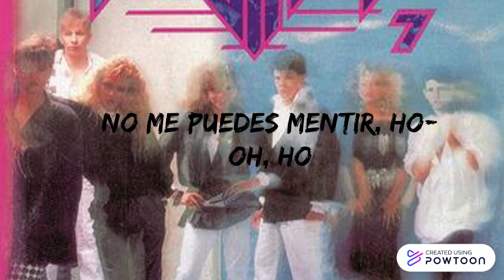Timbiriche- Besos de Ceniza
PowToon is a free tool that allows you to develop cool animated clips and animated presentations for your website, office meeting, sales pitch, nonprofit fundraiser, product launch, video resume, or anything else you could use an animated explainer video. PowToon's animation templates help you create animated presentations and animated explainer videos from scratch.  Anyone can produce awesome animations quickly with PowToon, without the cost or hassle other professional animation services require.